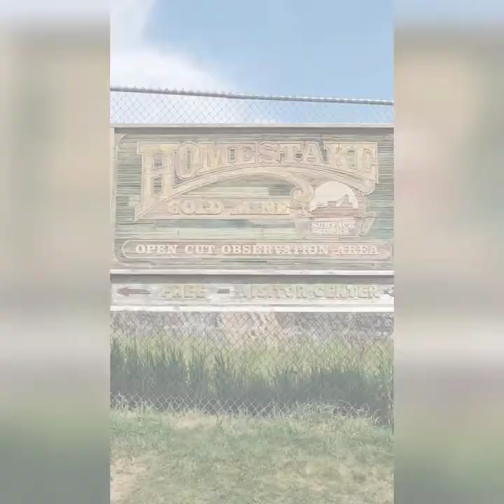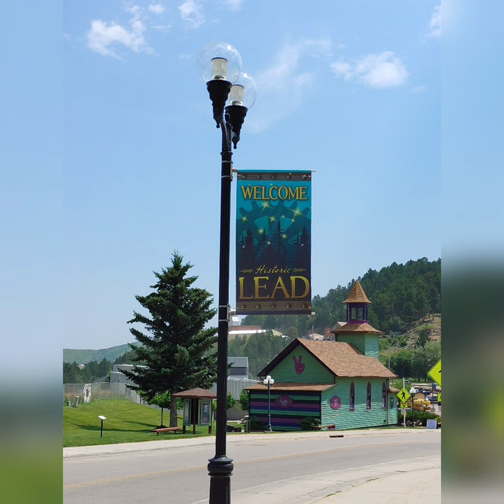South Dakota - Crazy Horse and a Scenic Drive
We take a trip to see the progress on Crazy Horse. We also take a scenic drive through Spearfish Canyon and stop in Lead to visit the gold mine and walk through town.